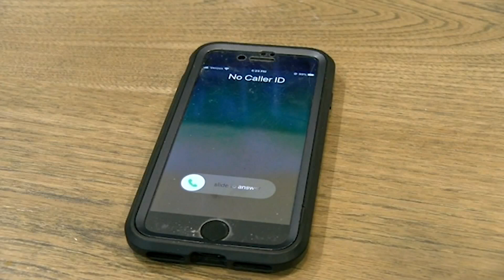Missouri AG candidates discuss crime, growing consumer protection